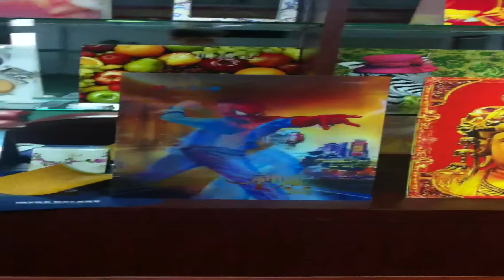3D effect,lenticular board printed by uv flatbed digital printer,uv drucker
Yotta is a leading manufacturer of uv printing machine in China,
More information,pls contact Lisa,